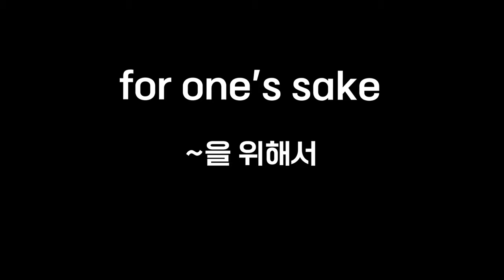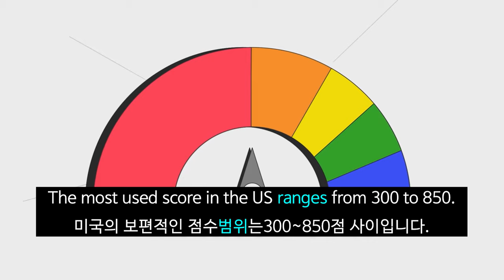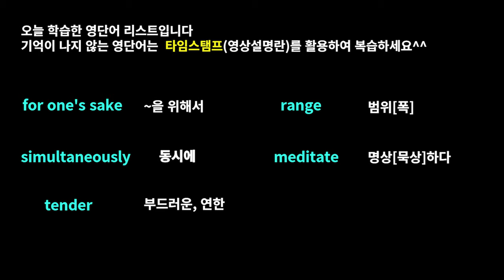영단어 암기하기 지겨울때..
안녕하세요?  "영단어 암기하기 지겨울때.." 영상은 미드와 영화콘텐츠를 활용한 영단어 자동암기 시리즈입니다.

넷플릭스(netflix)의 미국드라마, 영국드라마, 영화 컨텐츠를 활용해 워드마스터 수능2000 영단어장의 DAY27에 나온 단어를 자동암기시켜 드립니다.

수능을 준비하는 학생은 물론, 직장인분들의 어휘력 향상을 위해 제작하였으며 조금이나마 도움이 되었으면 좋겠습니다^^

-효과-

- 이미지연상 학습법으로, 학습한 영단어가 오래도록 기억납니다.
- 문장 내 사용된 여러 단어를 함께 학습 가능합니다.
- 자동암기를 통해 어휘력 향상 뿐 아니라 전반적인 영어실력이 향상됩니다.

Time stamp
00:00 예고편
00:03 오프닝
00:08 for one's sake
01:04 simultaneously
02:03 tender
02:52 range
04:08 meditate
04:51 리뷰&엔딩

1. This video is for language teaching purposes.
2. There is no transformation of original works.
3. Video clips and images were used for very small part to help understand.
4. This video has no negative impact on market value of original.